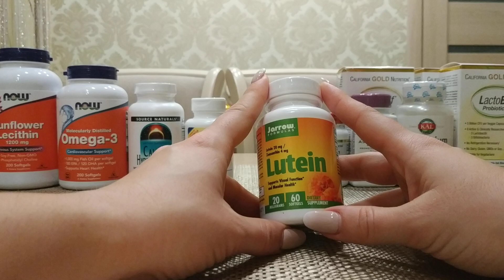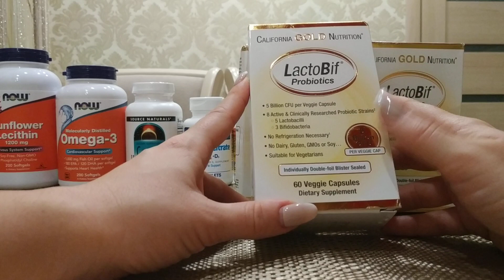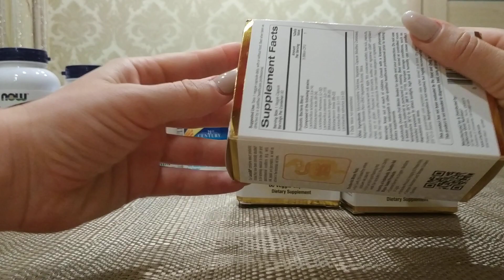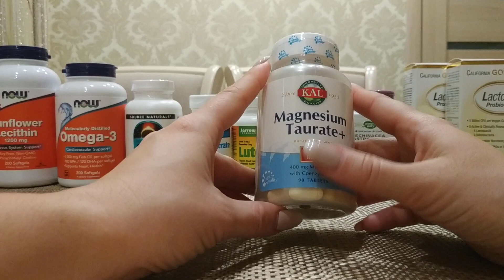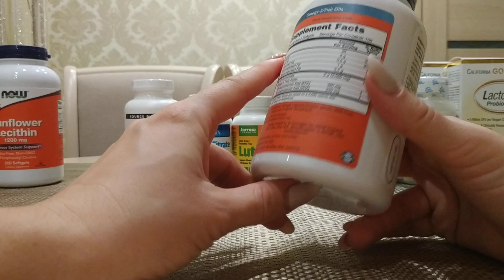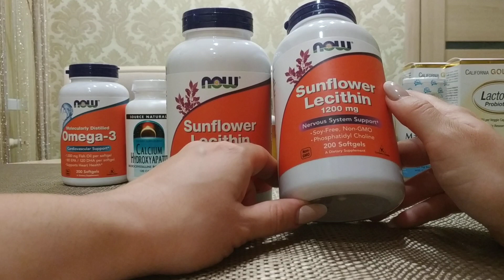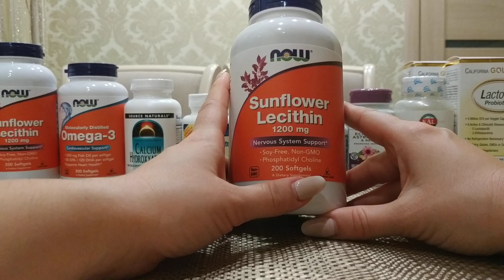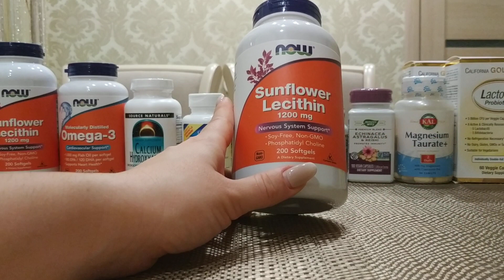Обзор посылки с iHerb. Пробиотики Lactobif, эхинацея, кальций, лецитин. Ноябрь 2019.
Обзор посылки с iHerb.com. Поддержка иммунитета во время болезни: эхинацея, астрагал и рейши. Пробиотики, омега-3, лецитин, кальций, магний, лютеин...
Ссылки на товары в описании. Разверни.
@iherb_pmr - инстаграм
В контакте и одноклассниках даю бесплатные консультации и могу обсудить наболевшие вопросы.
Ссылки на товары в обзоре